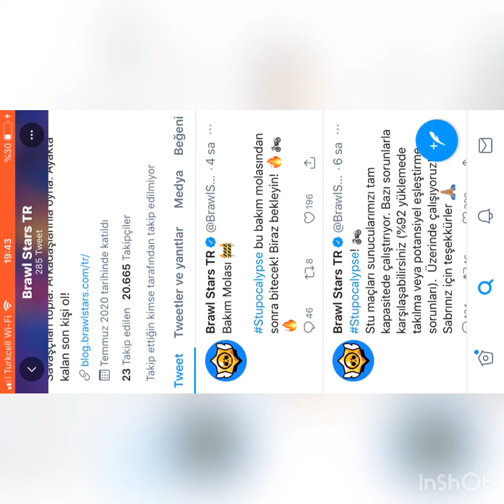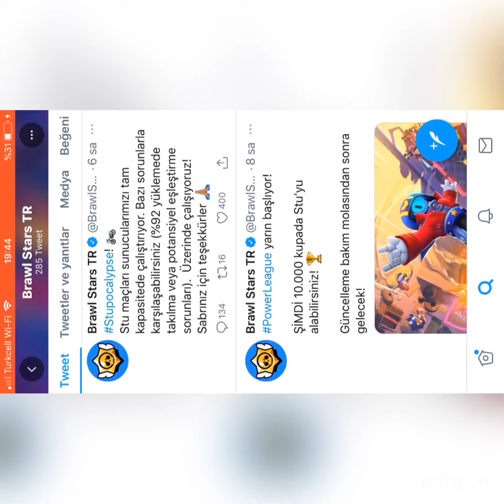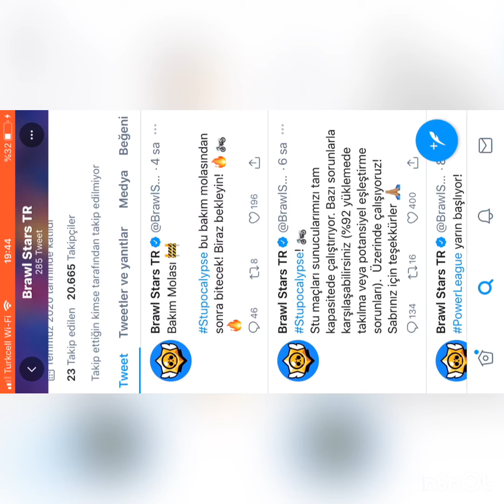Güncelleme geldi.Stu geldi.Stuyu 300 kupa yaptım ve power lig oyuna eklendi.Kulüpde kurdum.Bekleriz